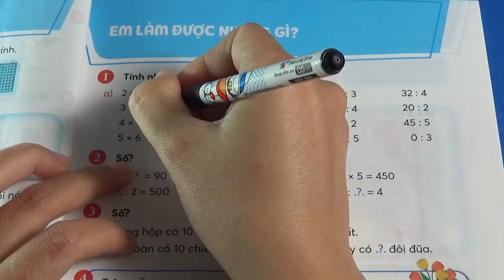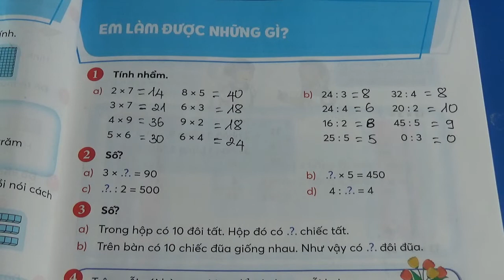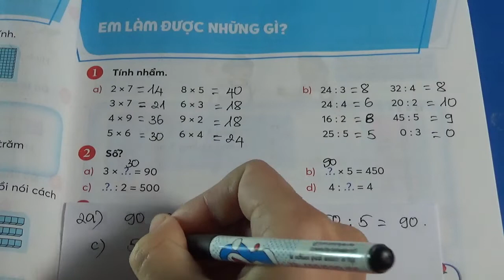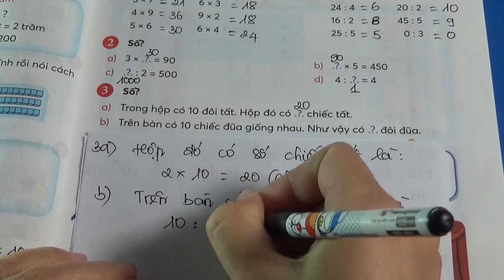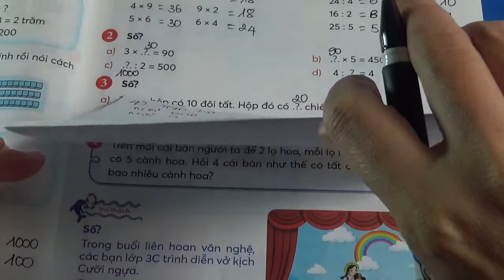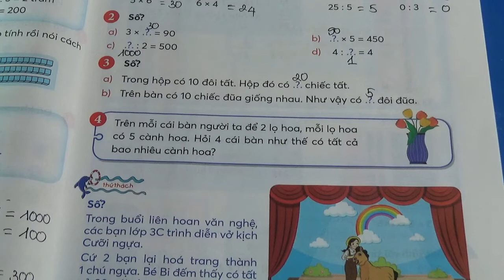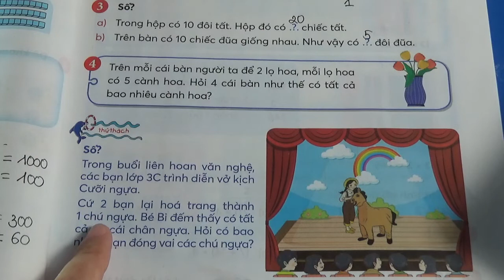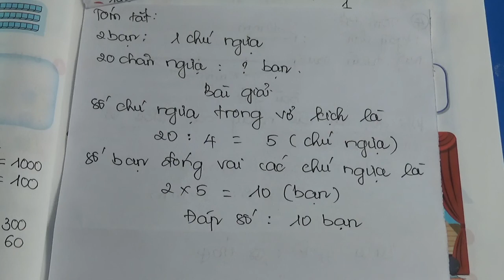TOÁN LỚP 3 - CHÂN TRỜI SÁNG TẠO - BÀI 30 - TRANG 49 - EM LÀM ĐƯỢC NHỮNG GÌ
XEM THÊM CÁC VIDEO BÀI GIẢNG KHÁC CỦA MS HẠNH TẠI ĐÂY:
VBT Toán Sách Mới: